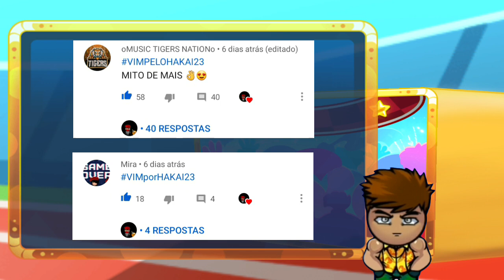Fanart dos líderes AW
Olá bombardeiros! Confira a fanart dos líderes AW vai se imprecimanar com o desenho.

Deseja compra uma fanart? clica no link abaixo.

📌FÓRUM OFICIAL BOMBER FRIENDS
(CONTA PERDIDA)
PÁGINA DO FACEBOOK DE BOMBER FRIENDS!
《PARCEIROS》
🔰EDIÇÃO🔰
👤DOUG HAKAI

🔰©COPYRIGHT🔰
👥HAKAI 23
📧💬REDES SÓCIAS
👤FACEBOOK DO HAKAI